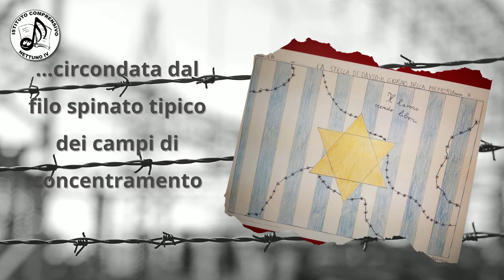GIORNATA DELLA MEMORIA - 2B secondaria 2021-22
La classe 2B della Scuola Secondaria ha celebrato la  Giornata della Memoria disegnando la Stella di David, simbolo della civiltà Ebraica, circondata dal filo spinato tipico dei campi di concentramento, sullo sfondo a strisce della divisa dei prigionieri.